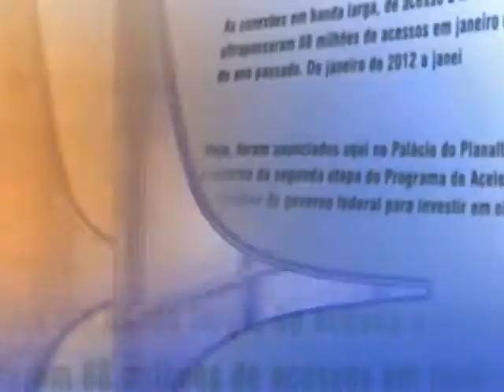Direto do Planalto - 3 de outubro